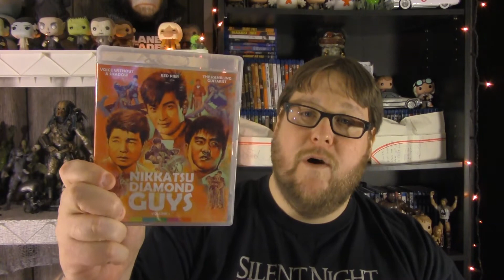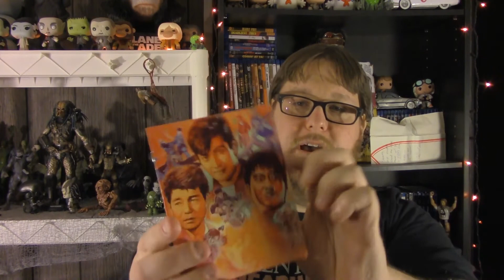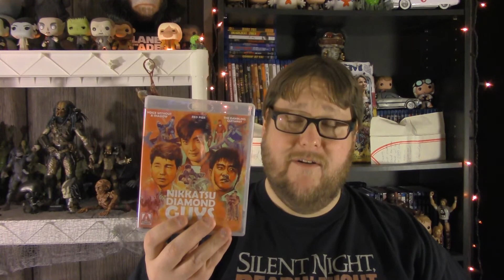Nikkatsu Diamond Guys Vol 1 - Review/Unboxing - (Arrow Video USA)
Nikkatsu, the oldest film studio in Japan, inaugurated a star system in the late 1950s, finding talent and contracting to their Diamond Line for a series of wild genre pictures.

This collection celebrates these "Diamond Guys" with three classic films from directors Seijun Suzuki (Branded to Kill), Toshio Masuda (Rusty Knife) and Buichi Saito (Lone Wolf and Cub: Baby Cart in Peril).

An old hand at tough guy action roles, Hideaki Nitani (Tokyo Drifter, Massacre Gun) stars in Suzuki's Voice Without a Shadow. Asako, a former telephone operator once heard the voice of a murder suspect which has continued to haunt her. Years later her husband invites his boss, Hamazaki, over for dinner and she realises his voice is suspiciously like that of the killer. Before she can investigate further, Hamazaki is found dead and her husband becomes the prime suspect...

Next, 50s subculture icon Yujiro Ishihara (Crazed Fruit) stars in Masuda's Red Pier as "Jiro the Lefty", a killer with a natural talent. Shortly after arriving in Kobe, he witnesses a man die in a crane accident which turns out to be a cover-up for a murder. Jiro soon finds himself on the run, tailed by a determined cop...

Finally, in Saito's The Rambling Guitarist, mega star Akira Koabyashi (Battles Without Honour and Humanity) stars as wandering street musician Shinji, who falls in with mob boss Akitsu after saving one of his henchmen in a bar fight. Tasked by Akitsu with evicting an offshore fishery, Shinji finds himself in the middle of a very unusual domestic dispute...

Bonus Materials
High Definition digital transfers of all three films, from original film elements by Nikkatsu Corporation

High Definition Blu-ray (1080p) and Standard Definition DVD presentation

Original uncompressed mono audio

Newly translated English subtitles

Specially recorded video discussions with Japanese cinema expert

Jasper Sharp on Diamond Guys Hideaki Nitani and Yujiro Ishihara

Original trailers for all three films and trailer preview for Diamond Guys Vol. 2

Extensive promotional image galleries for all three films

Reversible sleeve featuring original and newly commissioned artwork by Graham Humphreys

Booklet featuring new essays on all three films and director profiles by Stuart Galbraith, Tom Mes and Mark Schilling

TonyoftheDead

TonyoftheDead

HORROR AMINO:
MrTonyoftheDead